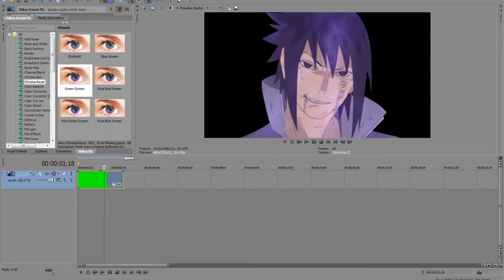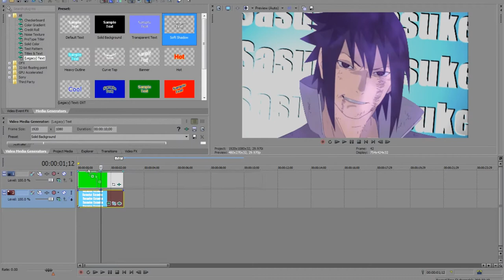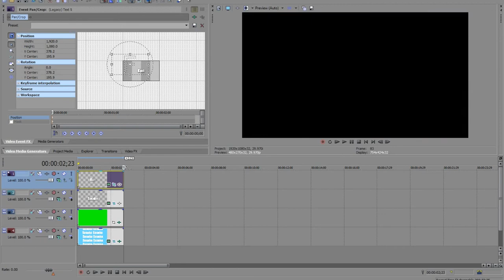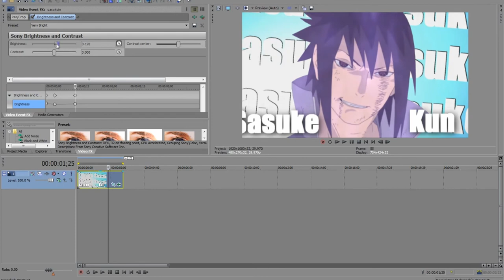[SV]Moving Screen Tutorial #1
This is made by Sophie :D [dattebayogirl02]
hehe i Hope u guys like it xP